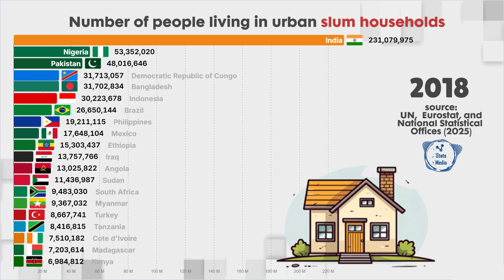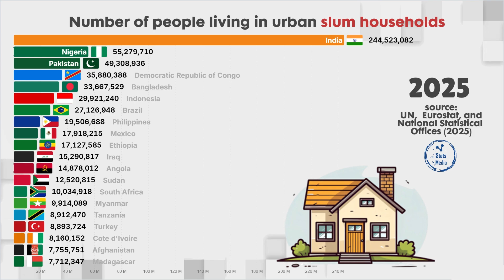LARGEST POPULATION LIVING IN SLUMS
A slum is a densely populated, urban area characterized by substandard housing, lack of basic services, and often informal land tenure. It is typically inhabited by people with low incomes and may be considered unsafe, unhealthy, and socially undesirable.

Population Living in Urban Slums households

Sources:
Data: UN, Eurostat, National statistics by country